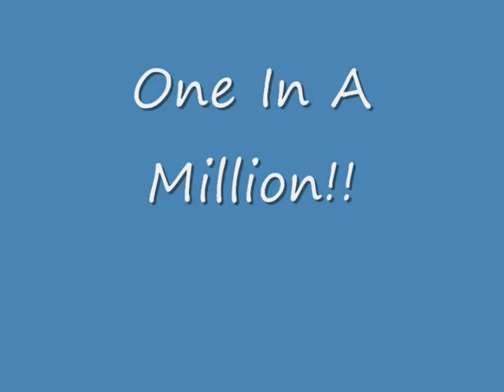candy.wmv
RIP CANDY!
Video of my girlie! Sadly passed away in October Last Year! Miss her more and more everyday! She was One in a Million! Best little horse in the world!

Poem :)

Across The Plains She Fled,
Pure And Arab Bred,
Her Pace As Swift As Light,
Fill Of Glourious Might.

She Stands With Her Head Held High,
Full Of Fire, Ready To Fly,
Her Soft Eye Filled With Fear,
Her Nervous Twitching Ear,

She Moves With Fiery Grace,
A Silent Wonder On Her Face,
Her Golden Tail Streams Behind Her,
And Nothing Could Be Wilder!
*I do not own the copywright wo the music***